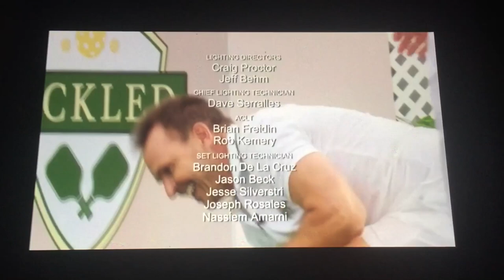Spartina Productions/Funny or Die/CBS Studios (2022)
Taken from “Pickled” from CBS (2022)